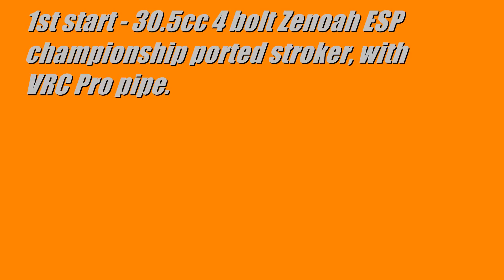30.5 ported Zen 1st start.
Just finished building a hot motor for my "Billet Beast" all alloy baja project.

It's a 30.5cc 4 bolt Zenoah with a ESP Championship ported 36mm head, 2mm stuffer stroker crank, lightened flywheel, ADA billet intake manifold,Walbro WT668 carb, Outlaw velocity stack and a Victory RC "pro" pipe.
I airbrushed the fan cover and painted the lot in Tangerine and gold candy to make it look trick to go with the performance it should have once sorted.

Can't wait to see what it goes like in the Baja...